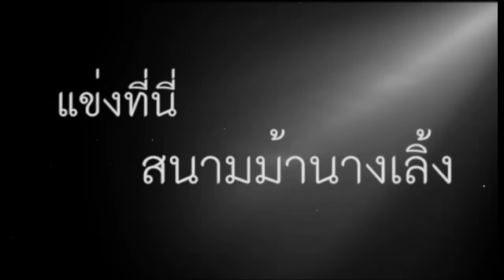ปิดท้ายรีวิวยอดม้าด้วยวิจารณ์เด็ดๆ โดยพี่ศิลป์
ยอดม้าแข่งแห่งประเทศไทย ปี 57
ชิงเงินรางวัล 1,500,000 บาท
แข่งวันอาทิตย์ที่ 9 มีนาคม 2557
เที่ยวที่ 8